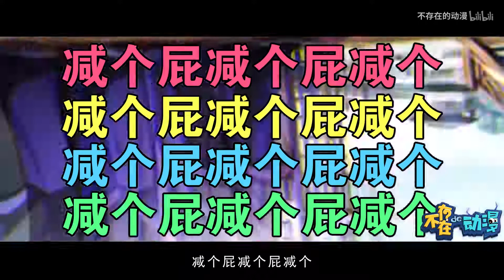中秋福利！聂导携仙门百家为众道友献上独家表演【魔道祖师】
虽然我很讨厌温晁，但是这次表演他真的很用心很尽力了……（完整版☞TX视频搜索“不存在的动漫”）